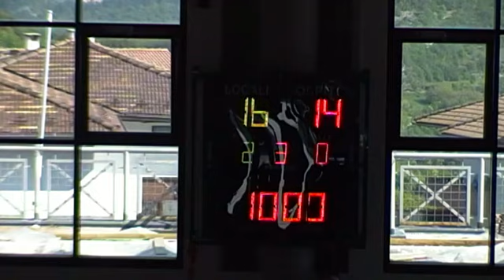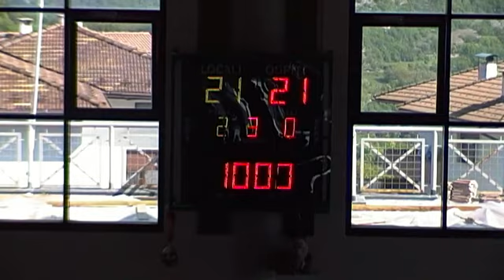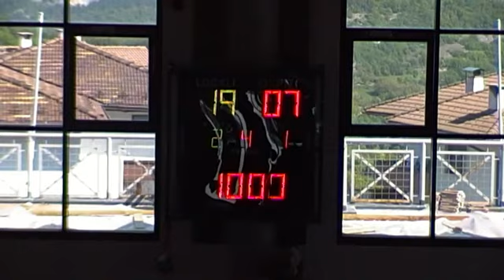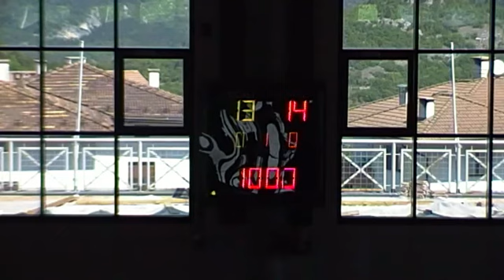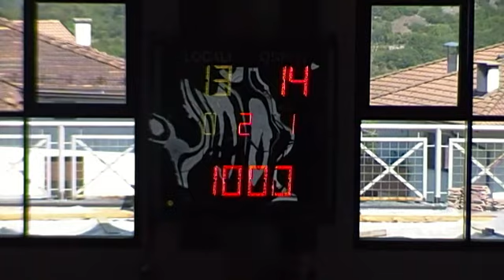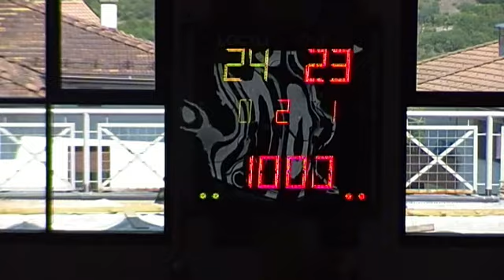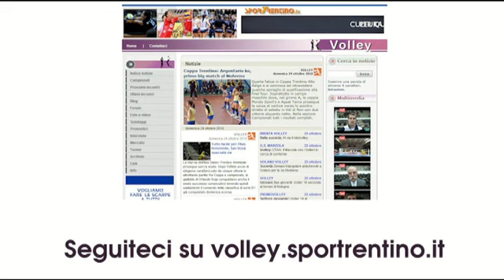Final four Under 16 femminile del Trentino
Video sintesi delle due semifinali della final four Under 16 femminile del Trentino andata in scena domenica 1 maggio 2011 a Sopramonte (Trento).